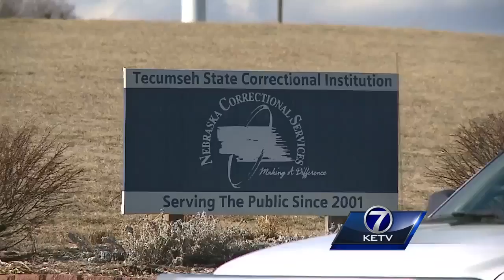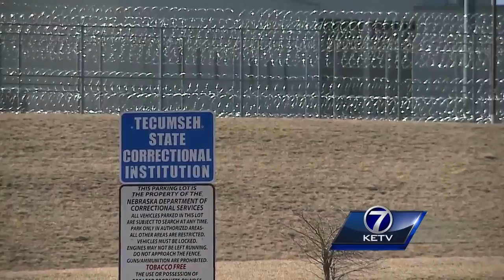State senator encourages action for plagued prison system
The Director of Nebraska Corrections refuses to call Thursday's incident a riot.